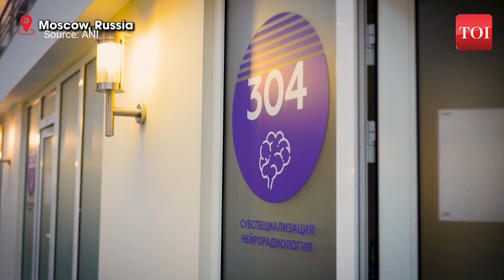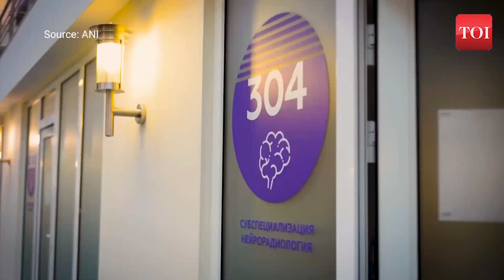Artificial Intelligence (AI) helps Russian doctors treat patients with real-time analysis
Russian doctors have long benefited from artificial intelligence's ability (AI) to diagnose dozens of pathologies in a matter of minutes, without the need for sleep or fatigue. This Real-time analysis of studies in 29 clinical areas is done in Moscow by 60 algorithms. In emergency situations, every minute counts. And artificial intelligence gives doctors the extra time to consider all available options before making a decision about the patient's status. Most of the functioning services, like diagnostics and telemedicine centre notes, are entirely Russian developments. Today artificial intelligence systems have analysed more than 150 thousand computer tomograms and continues to save lives.